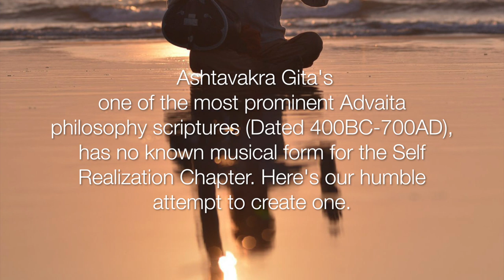Ashtavakra Gita Blissful Music Video, English Subtitles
Ashtavakra Gita, one of the most prominent Advaitic scriptures (dated 400BC-700AD) doesn't have any known musical form for 'Self Realization, the first chapter'. Here's our humble attempt at  creating one!

Album: Ashtavakra Gita- Self Realization Musical
Raga: Svadhya
Tala: Adi
Composer: Rajan Somasundaram
Singer: Ramesh Chellamani & Rajan Somasundaram
Veena: Kalyan Sundhar
Clarinet: Ben Carlson
Violins: Students of TVR School of Music
Keyboard & Percussions: Rajan Somasundaram
Audio Mixing: Liquid 5th Productions

Lyrics:
kathaṁ jñānam avāpnoti kathaṁ muktirbhaviṣyati
vairāgyaṁ ca kathaṁ prāptaṁ etad brūhi mama prabho

muktiṁ icchasi cettāta viṣayān viṣavattyaja
kṣamārjava dayātoṣa satyaṁ pīyūṣavad bhaja

na pṛthvī na jalaṁ nāgnirna vāyurdyaurna vā bhavān
eṣāṁ sākṣiṇa mātmānaṁ cidrūpaṁ viddhi muktaye

yadi dehaṁ pṛthak kṛtya citi viśrāmya tiṣṭhasi
adhunaiva sukhī śānto bandhamukto bhaviṣyasi
na tvaṁ viprādiko varṇo nāśramī nākṣagocaraḥ
asaṅgo'si nirākāro viśvasākṣī sukhī bhava

dharmādharmau sukhaṁ duḥkhaṁ mānasāni na te vibho
na kartāsi na bhoktāsi mukta evāsi sarvadā

eko draṣṭāsi sarvasya muktaprāyo'si sarvadā
ayameva hi te bandho draṣṭāraṁ paśya sītaram

ahaṁ kartetyahaṁ māna mahākṛṣṇāhidaṁśitaḥ
nāhaṁ karteti viśvāsāmṛtaṁ pītvā sukhī bhava

eko viśuddha bodho'haṁ iti niścayavahninā
prajvālyā jñānagahanaṁ vītaśokaḥ sukhī bhava

yatra viśvamidaṁ bhāti kalpitaṁ rajjusarpavat
ānanda paramānandaḥ sa bodhastvaṁ sukhaṁ chara

muktābhimānī mukto hi baddho baddhā bhimānyapi
kiṁvadantīha satyeyaṁ yā matiḥ sā gatirbhavet

ātmā sākṣī vibhuḥ pūrṇa eko muktaś cidakriyaḥ
asaṁgo niḥspṛhaḥ śānto bhramāt saṁ sāravāniva

kūṭasthaṁ bodham advaitam ātmānaṁ paribhāvaya
ābhāso'haṁ bhramaṁ muktvā bhāvaṁ bāhyam athāntaram

dehābhimānapāśena ciraṁ baddho'si putraka
bodho'haṁ jñāna khadgena taḥnikṛtya sukhī Bhava

niḥsaṁgo niṣkriyo'si tvaṁ svaprakāśo niraṁjanaḥ
ayameva hi te bandhaḥ samādhim anutiṣṭhati

tvayā vyāptam idaṁ viśvaṁ tvayi protaṁ yathārthataḥ
śuddha Buddha svarūpastvaṁ mā gamaḥ kṣudra cittatām

nirapekṣo nirvikāro nirbharaḥ śīta lāśayaḥ
agādhabuddhir akṣubdho bhava cinmātra vāsanaḥ

sākāram anṛtaṁ viddhi nirākāraṁ tu niścalam
etat tattvo padeśena na punar bhava saṁbhavaḥ

yathai vādarśa madhyasthe rūpe'ntaḥ  paritastu saḥ
tathai vā'smin śarīre'ntaḥ paritaḥ parameśvaraḥ

ekaṁ sarva gataṁ vyoma bahirantar yathā ghaṭe
nityaṁ nirantaraṁ brahma sarvabhūta gaṇe tathā

bahirantar yathā ghaṭe...
sarvabhūta gaṇe tathā...